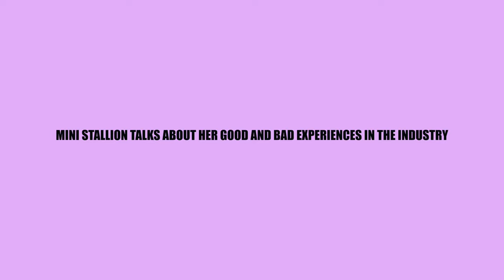MINI STALLION TALKS ABOUT HER GOOD AND BAD EXPERIENCES IN THE INDUSTRY